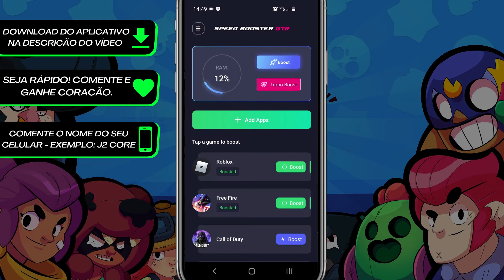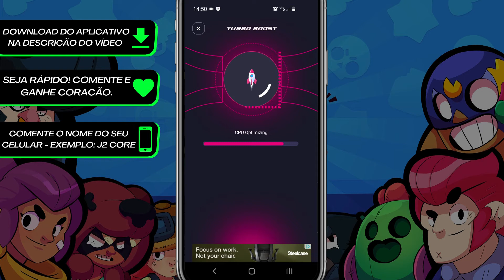VAZOU! COMO FAZER o BRAWL STARS PARAR de TRAVAR no CELULAR (J2 CORE e J4 CORE) 2022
Aproveite todo o desempenho, velocidade e tudo que esse aplicativo pode trazer para o seu android, faça o seu jogo brawl stars rodar liso, parar de travar e tirar o lag por completo no j2core e j4 core.

 - O Que Causa o LAG no Jogos Mobile?
 Todo lag é causado pela lentidão da internet que você está utilizando, onde o seu jogo não recebe a velocidade e a quantidade suficiente de internet e assim começa as falhas, lag e travamentos.

- O que faz o JOGO ficar Travando Muito?
 O desempenho do jogo no celular android, depende exclusivamente da memoria ram, mas se você tem diversos aplicativos que ficar abertos ''escondidos'' e você não percebe, ela consome toda memoria ram e não sobra nada para o seu jogo.